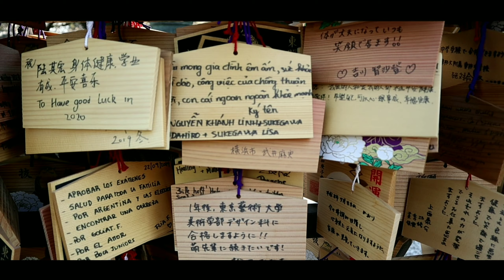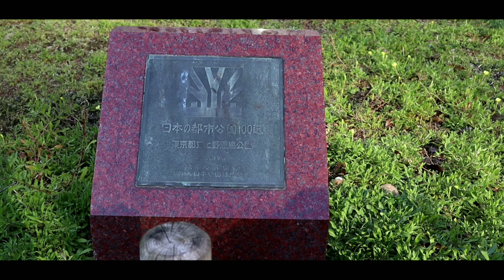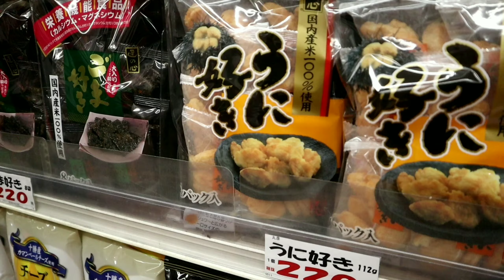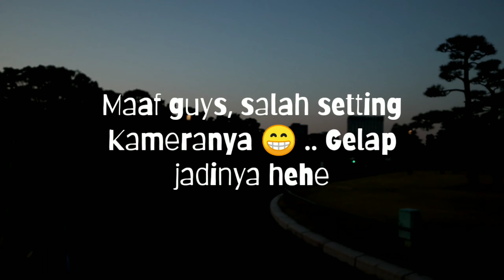Day trip to : UENO PARK